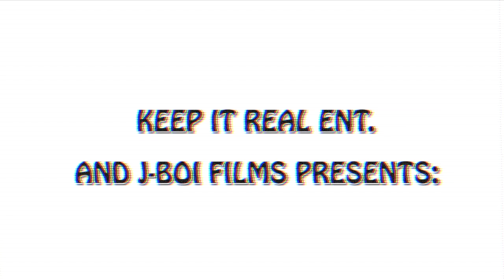Build Da Beat- Yung Burna Productions